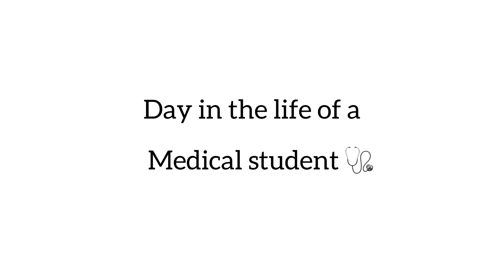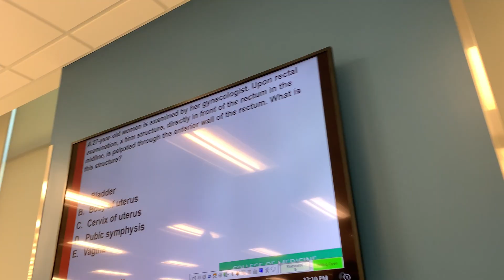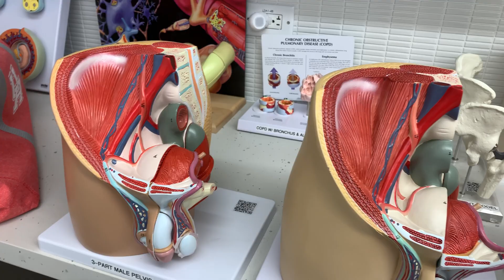MEDICAL STUDENT LIFE IN REPRO BLOCK | Pap Smears, Cadaver Lab, How I Study only 2 Hours or Less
Hi guys welcome back to another day in the life of a med student! We just started our Repro/endo block this week and so excited to be on time with vlogs now and to keep you all updated!!! Had so much fun filming this and will be filming a few sit downs within this week so please subscribe if you haven't already to stay tuned and join the family!!! xoxo❤️❤️

Hi everyone! If you are new here my name is Romi and I am a Registered Nurse (RN) with a Bachelors in Nursing (BSN). I work on an OB/GYN floor that specializes in high risk antepartum, and also have a background in labor and delivery, postpartum, women’s oncology/gynecology, and pre- and post-op.

Products I LOVE for Nursing/Medical Professionals:

2022 Planner

Perfect H&P book for history taking

Nursing/Medical Clipboard w/ Cheat Sheet

Badge Buddies (Lab values, EKG, etc)

Pen Light

Littmann Classic III Stethoscope

Stethoscope Case

Tuning Fork

Manual Blood Pressure Cuff Set

Danskos Waterproof Clog

Compression Socks

Snellen Chart

Reflex Hammer